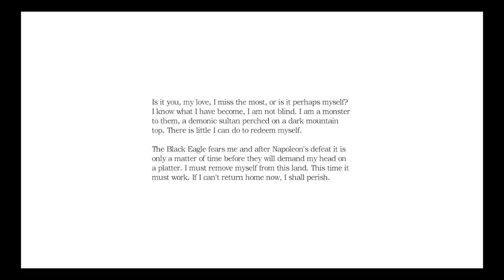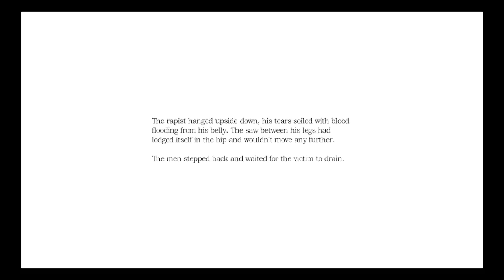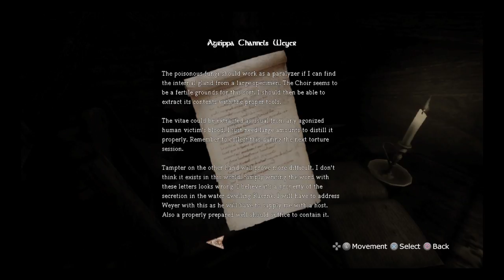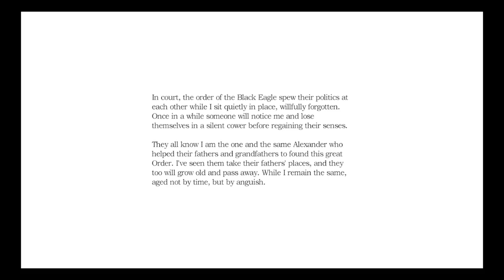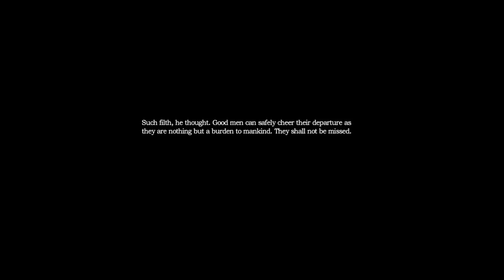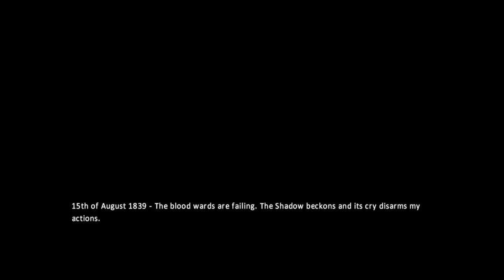Amnesia Ep17 the Nave